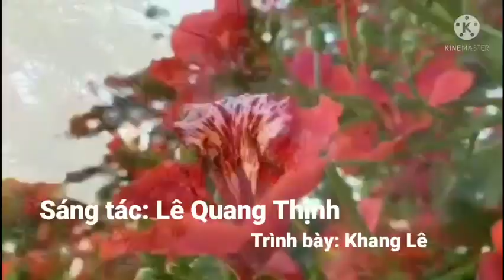LK HOÀI NHỚ TRƯỜNG XƯA - DẤU YÊU ƠI [TUỔI HỌC TRÒ] II CA SĨ KHANG LÊ [HÓT TIKTOK] II LÊ QUANG THỊNH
Trân trọng giới thiệu liên khúc: Hoài nhớ trường xưa - Dấu yêu ơi [Tuổi học trò...]
Trình bày: Ca sĩ Khang Lê [Hót tiktok]
Mời các bạn nghe giải trí, ủng hộ cho mình cùng ca sĩ Khang Lê nhé, thân mến!